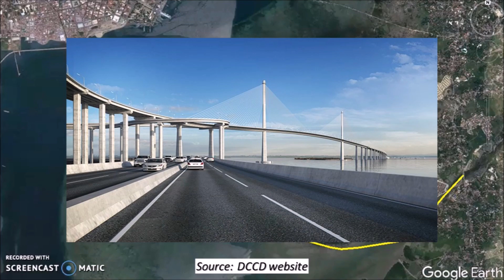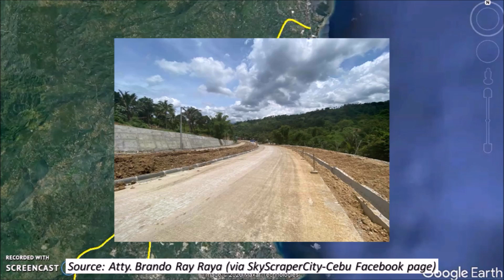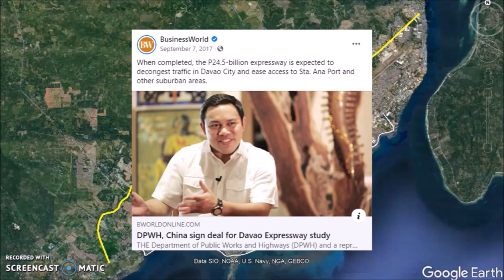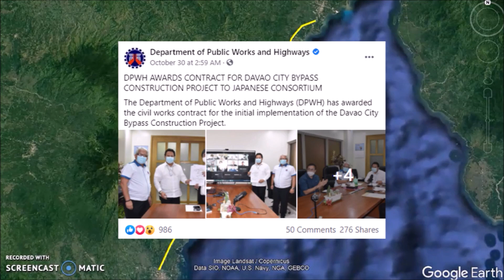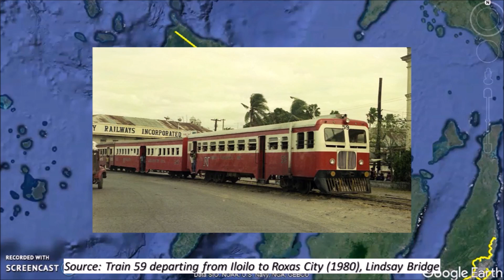Visayas-Mindanao Provincial Expressways Explained - BUILD! BUILD! BUILD!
00:24 - Intro to Cebu
02:03 - Cebu Cordova Link Expressway (CCLEX)
04:15 - CCLEX to MCIA
04:49 - 4th Bridge and Mandaue Coastal Road
05:38 - Metro Cebu Expressway (MCE or MetCebEx)
07:12 - Intro to Davao
08:05 - Davao City Expressway (DavEx)
09:09 - Davao-Digos Expressway
09:40 - Davao City Bypass Road
10:36 - Intro to Panay
10:47 - Panay Expressway

INTRO TO CEBU
Cebu island goes in northeast-southwest direction, with a mountain range along the center, and major towns along southeastern coast
Metro Cebu’s Roads are not that wide, and north-south traffic mixes with local traffic
No proper by-pass road
There are only 2 bridges connecting Cebu mainland with Mactan – the Old Mandaue-Mactan (Sergio Osmeña Bridge) built in 1972, and Marcelo Fernan Bridge opened in 1999

CCLEX
Will serve as third bridge connection to Mactan, but will be tolled
Starts at South Road Properties (SRP) on Cebu City side, and ends in Brgy. Pilipog, Cordova
From Cebu South Coastal Road, ramp ascends to 390-meter Main Bridge, which is monumental, cable-stayed, supported by two 145-meter high tower pylons
Navigational clearance of 51 meters underneath to allow large ships to pass
After main bridge, descends into causeway in shallow waters of Cordova
At Cordova side will be a 1,500 hectare future reclamation development by SM Prime Holdings Inc., largest in the country by then
Will feature large cross on main pylons in homage to Catholic religion
Currently one of largest construction projects in country, using latest engineering technologies introduced by Spanish contractor, ACCIONA
Total – 8.5 kms
Proponent – Cebu Cordova Link Expressway Corporation (CCLEC), subsidiary of MPTC, in joint venture with Cebu City and Cordova

CCLEX CONNECTION TO MCIA
MPTC is negotiating possible extension until Mactan Cebu International Airport (MCIA) to ensure fast connection to airport
May be parallel to runway, and will continue on to planned 4th Bridge

4TH BRIDGE
402 meter bridge and Mandaue Coastal Road project
Connects Lapu-Lapu City with Mandaue, near Cansaga Bay
In 2019 interview, MPTC said they are interested in bidding for project
If 4th bridge is included in CCLEX network, will become first high-capacity north-south connection for Metro Cebu

MCE or METCEBEX
Larger north-to-south backbone through mountainous spine of island
When completed in 2022, will become main circumferential or bypass road for Cebu and Mandaue
Segment 1 – 26 kms – from Talisay to Cebu City
Segment 2 – 30 kms – from Mandaue, Consolacion, Liloan, Compostela, to Danao City
Segment 3 – 17 kms – through Naga City, Minglanilla, Talisay
Total – 74 kms

INTRO TO DAVAO
Davao City is situated in southeastern pocket of Mindanao island (Davao Gulf)
Just like Cebu, largest towns and cities are on southeastern coast
Metropolitan Davao is composed of Tagum City, Carmen, Panabo City (within Davao del Norte), Davao City, Santa Cruz, Digos City, and Island Garden City of Samal
Carlos P. Garcia National Highway, main highway thru Davao (part of Pan-Philippine Highway connecting Davao del Norte until SOCKSKARGEN) is congested
Metro Davao has no high-standard, high-capacity bypass road

DAVEX
Section 1 – 8.5 kms – from Buhangin district to Talomo district, where it connects to new coastal road
Section 2 – 8.5 kms – from Buhangin to Bunawan
Section 3 – 12.2 kms from Buhangin to Brgy. Dumoy, Talomo
Total – 29 kms
Includes a proposed 250 meter expressway tunnel

DAVAO-DIGOS EXPRESSWAY
Starts at Toril, Santa Cruz, ends in Digos City
Provides alternative coming from Bukidnon
Total – 60 kms

DAVAO CITY BYPASS
South Section – Toril
Center Section – Davao City, includes 2.3 kms tunnel, longest in the Philippines
North Section – Panabo City
Total – 46 kms
10.7 kms construction recently awarded to Japanese contractor

INTRO TO PANAY
Known for Iloilo City, Roxas City, Kalibo and beautiful Boracay island
Panay Railway built in 1907 to facilitate movement of sugar and other agricultural products
Closed in 1989 and its right-of-way has been unused ever since

PANAY EXPRESSWAY
Ongoing debate whether to revive railway, or build an expressway instead
Businessmen prefer expressway since it allows door-to-door logistics
What if they build an elevated expressway atop the right-of-way, but leave space underneath for railway?
Or vice versa, build at-grade expressway, but leave the center for elevated railway?
This would effectively satisfy both camps, and would be great connection to major cities and tourism spots